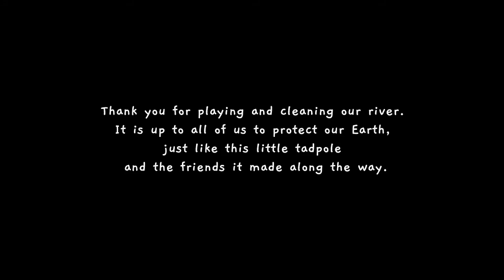This Tadpole has CLEANING SPIT! Tadpole Tales Walkthrough Gameplay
In todays ride we jump in the river of Tadpole Tales. A fun little indie game. Where you are a tadpole swing through and cleaning up all your friends. Its free to play on steam and is a blast.